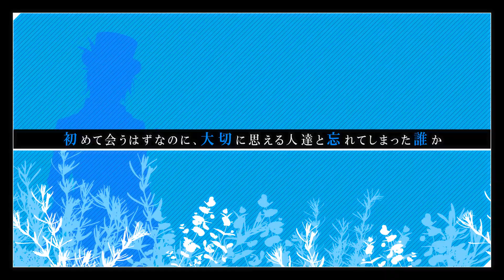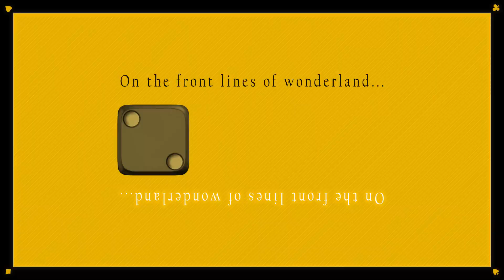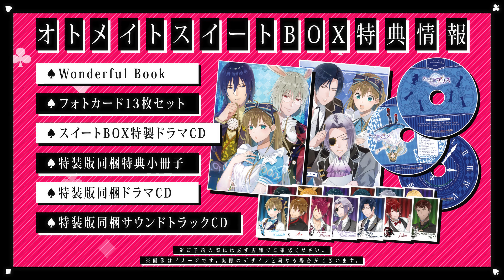Nintendo Switch「スペードの国のアリス ～Wonderful Black World～」 プロモーションムービー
2023年8月3日発売予定
Nintendo Switch「スペードの国のアリス ～Wonderful Black World～」
 プロモーションムービー